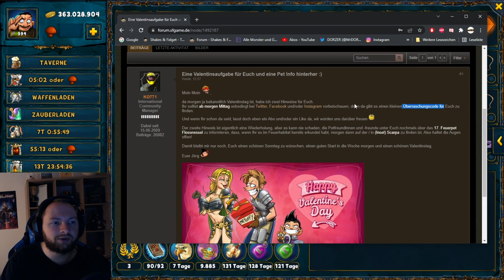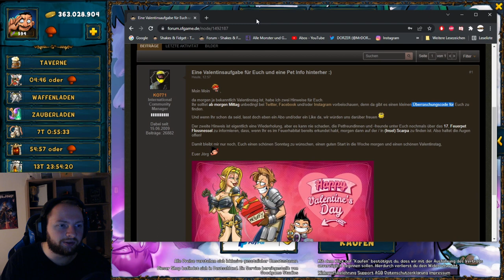Shakes & Fidget - Valentinstag Code & Mein Neuer Endgegner! *1030 SFGame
Es gibt einen Code zum Valentinstag & wir haben einen neuen Endgegner im Dungeon uvm. in Shakes and Fidget.